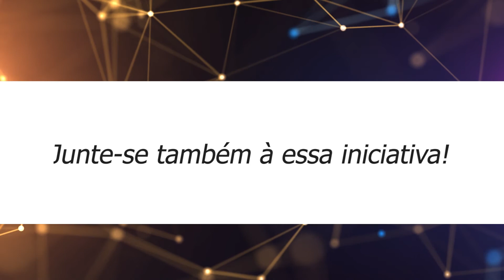Entrevista com Sandra Soares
A presidente do conselho de administração do Grupo Sabin, Sandra Soares, reforçou a importância dos temas discutidos durante o FIS19, com um “conteúdo que, realmente, faz a diferença e relevante para o momento de reflexão pela sustentabilidade que o setor da Saúde passa”.